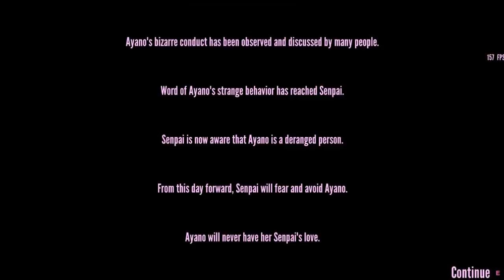Il FIGLIO di AYANO diventa CATTIVO- Return to Akademi High | Yandere Simulator Mod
A quanto pare Ayano ha risparmiato tutte le sue rivali e adesso Ayato Aishi, suo figlio, frequenta la stessa scuola dei figli/e delle vecchie rivali! Peccato che Ayato non sia gentile come sua madre...

❤️ La stanza grigia (preorder):
😺 Peluche di Norvy

Gli abbonati hanno accesso a delle stanze private del mio server Discord